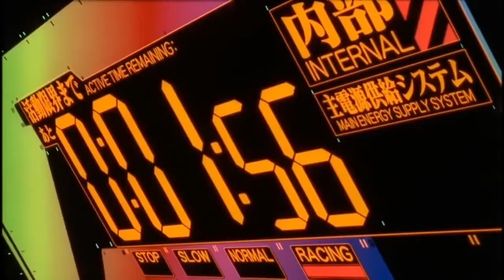Asuka Langley | City of Angels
Media: Neon Genesis Evangelion
Song: City of Angels by 24Goldn